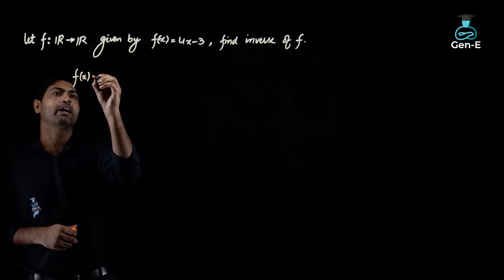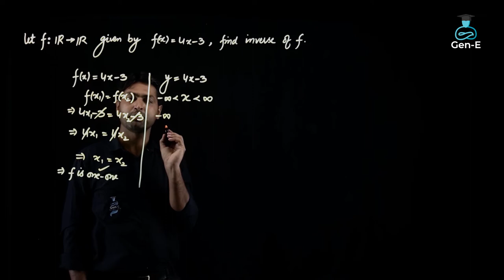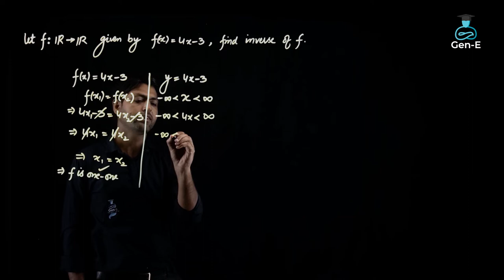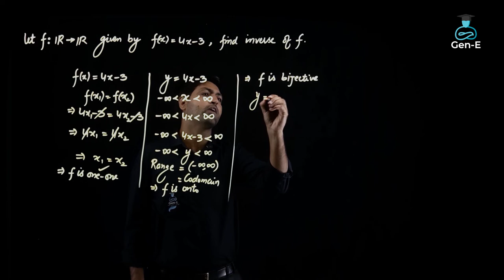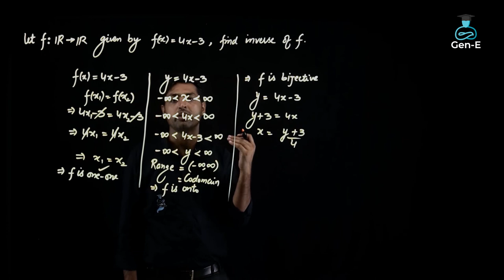Relations & Functions by Sunder Panwar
Sunder Panwar, your Maths Genie, explains the concept of Relations & Functions and Inverse of Function by solving a question.